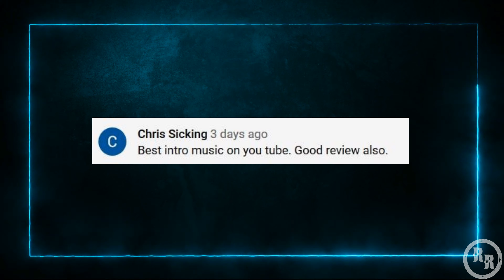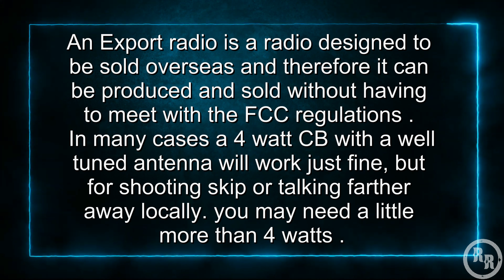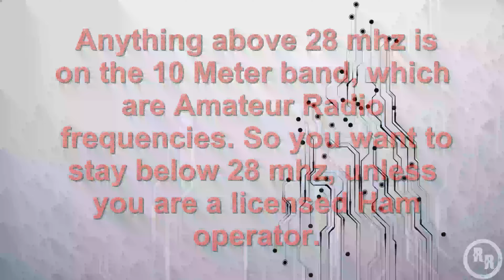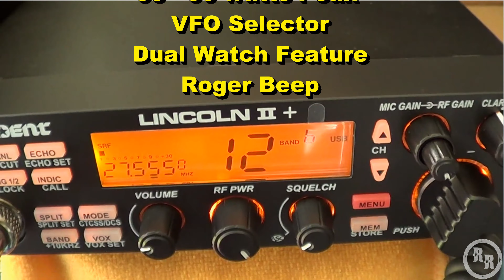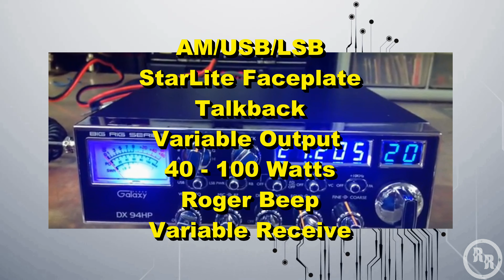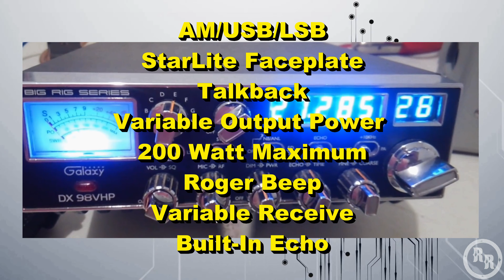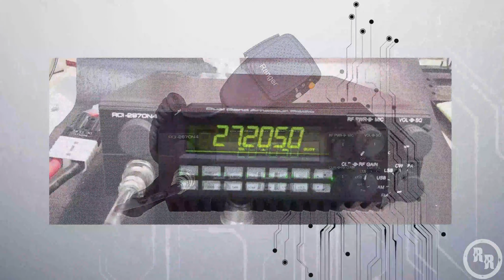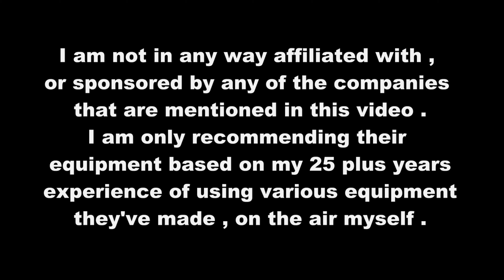Top 10 CB Radio Exports To Buy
In this video , I'll share a list of the top 10 Export CB Radios to buy in 2021. This list is meant for people that are looking for a good Export radio . It also explains what Export radio's are, for those that are new to CB . This list can also help newcomers and veterans find some decent modern Export equipment .

DID YOU ENJOY THIS VIDEO ? Then please , SUPPORT ME WITHOUT PAYING A DIME !! It takes me hours each week to make these videos and upload them to my YouTube channel. It's easy and FREE !! One of the easiest ways to support the channel is simply by watching the videos whenever I upload them , share my content with family & friends , on social media platforms like Facebook , MeWe , and Twitter ... and make sure you always click the thumbs up button.